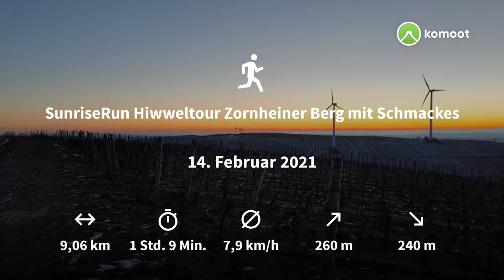Hiwweltour Zornheimer Berg mit Schmackes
Saukalt, sauwindig und einfach fantastisch war der SunriseRun auf der Hiwweltour Zornheiner Berg. Die Sicht war sowas von klar, das hatte ich schon lange nicht mehr. Das Original ist 6,8 km lang, doch ich startete bereits in Zornheim am Drei-Grazien-Brunnen und brachte es auf 9 km.